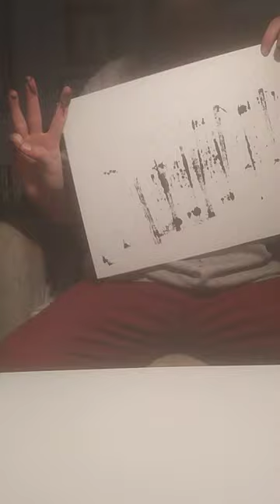Making marks with sculpture.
The basis of this was to make marks with the ink that was poured on the sculpture.
To play as part of the the process and develop it as I go as part of the Evolution & Unpredictability brief.